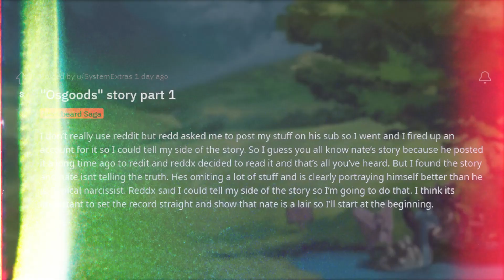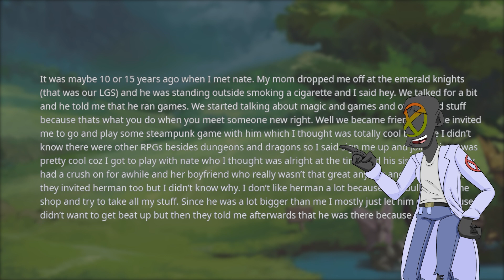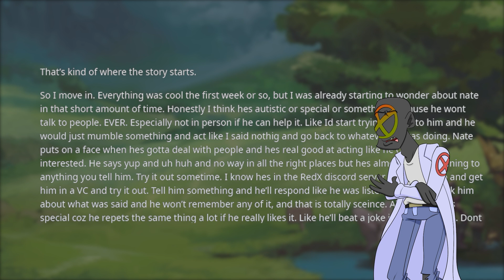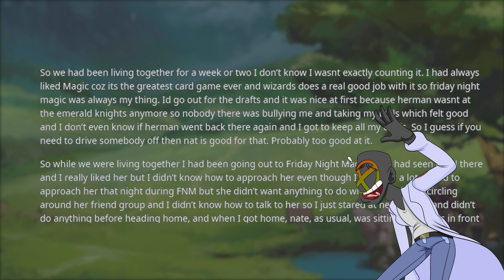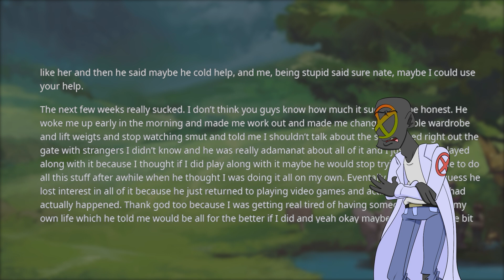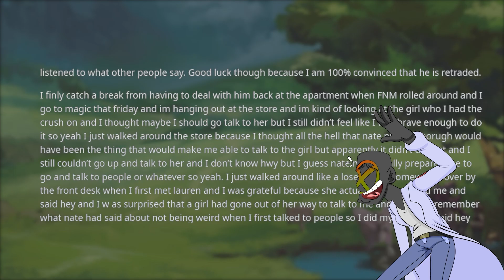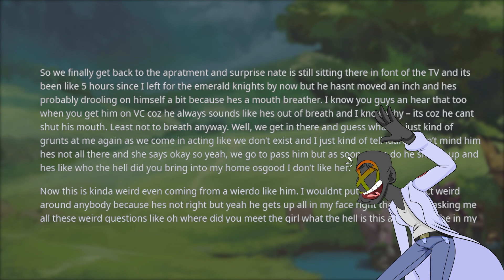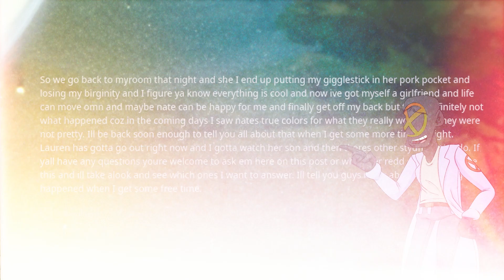Osgood's Heartbreaking Betrayal! ...Enter Legbeard La Ogra!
In this episode of r/NeckbeardStories we are revisiting Osgood to see what happens to him in the anti-creeping neckbeard saga linked above. Will he manage to get the girl and come into his own? Or is he about to learn some tough lessons about life?

Have you ever met a neckbeard or a nice guy? They are frustrating to deal with, but luckily you aren't alone! These r/neckbeardstories from Reddit are among the top posts of all time and include some of the funniest Reddit stories ever posted on the neckbeard stories subreddit! rSlash NeckbeardStories have all kinds of funny neckbeards in them, but especially the nice guy. And the weeaboo. There is a wide spectrum of neckbeards, this is a small slice of it. ReddX's neckbeard stories playlist is a great experience!

These neckbeard stories Top Posts of All Time from Reddit are made for you to enjoy any time you feel like it, so be sure to save my rSlash neckbeard stories playlist to your favorites! While there are many rslash channels that read r/neckbeard stories and from reddit, each channel has their own way of performing.

Some of the top rSlash entitled parents channels I recommend checking out are the original rSlash, Redditor, fresh, r/Bumfries, VoiceyHere, Mr Reddit, Storytime and Darkfluff. These Reddit story channels inspired me to start my own Reddit story channel, with a focus on r/pettyrevenge and r/choosingbeggars subreddit as well.Subscribe to ReddX for the freshest daily Reddit content. I post relatable readings of Reddit posts and Reddit stories every single day! Journey with me as I relate these amazing Reddit stories to my personal life journey. I’m greatly inspired by the top reddit  posts of all time videos and reddit stories.